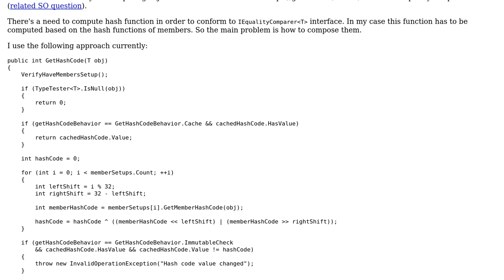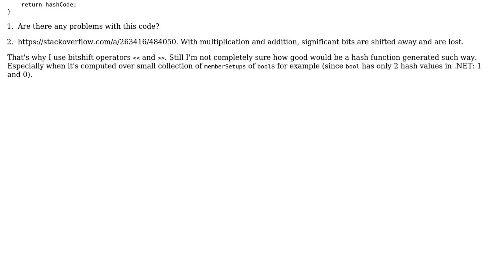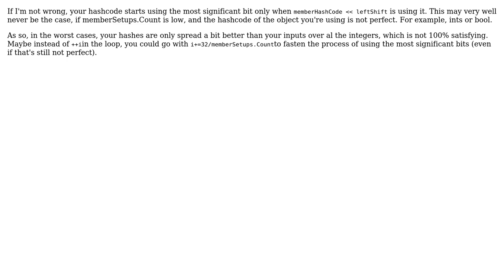Composite GetHashCode function (2 Solutions!!)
Composite GetHashCode function

With thanks & praise to God, and with thanks to the many people who have made this project possible! | Content (except music & images) licensed under CC BY-SA | Music | Images & others | With thanks to user Mike user Guffa user C4stor and the Stack Exchange Network Trademarks are property of their respective owners. You are responsible for your own actions.